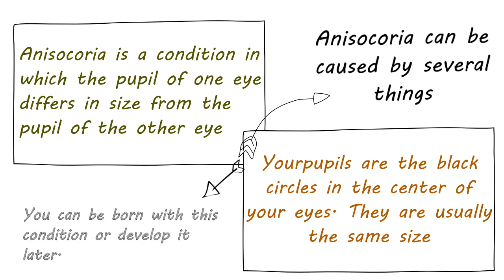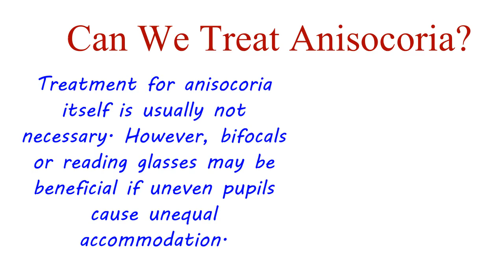Anisocoria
What is anisocoria?
Can we treat anisocoria?